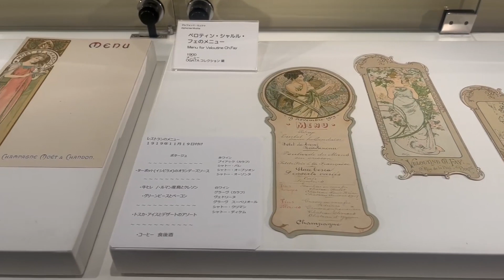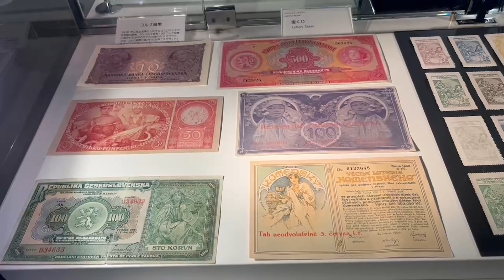アール・ヌーヴォーの女神たち ‹グランフロント大阪 北館›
12月14日（木）大阪撮影
アール・ヌーヴォーの代表画家・デザイナーのアルフォンス・ミュシャの作品を高精細のプロジェクターで楽しめます。オリジナル作品もたくさん展示されています。

2023年12月9日（土）〜2024年1月28日（日）開催
場所：グランフロント大阪 北館 ナレッジキャピタル イベントラボ
【当日券】一般2,200円　大学・専門・高校生1,800円　中・小学生900円